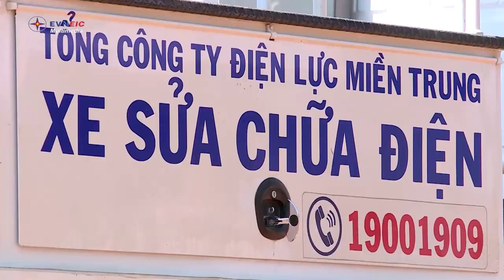Ca khúc: Dòng mồ hôi ướt đẫm màu áo cam